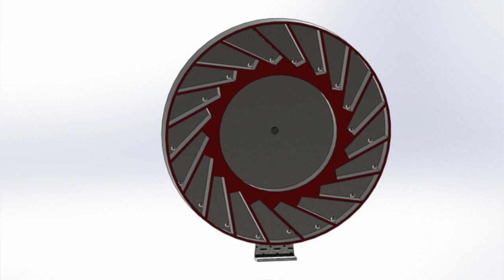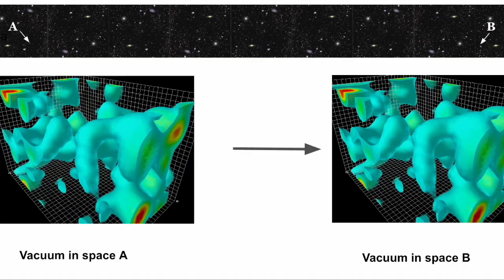Quantum Energy Teleportation - How does it work?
We have all read, heard, and watched it. In movies to our books, teleportation encapsulates the fictitious world. Yet, what if I told you that quantum energy teleportation is real?

In this voyage, we explore how energy can teleport across entangled fields.